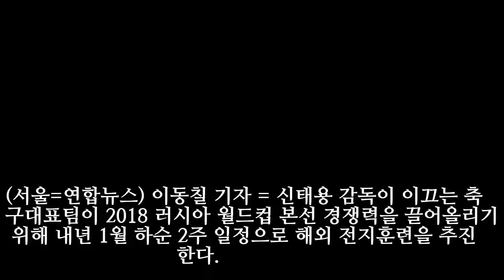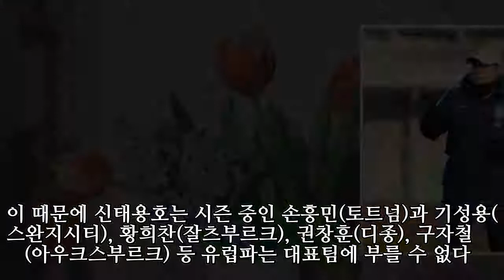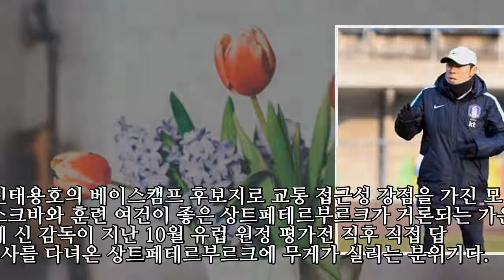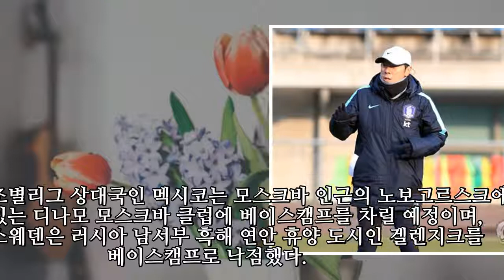신태용호 내년 1월 '중동 전훈' 추진…내주 베이스캠프 확정